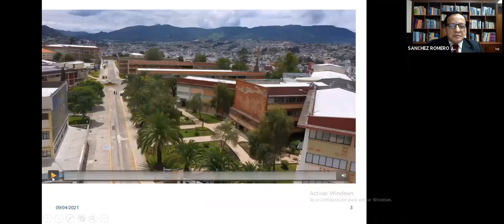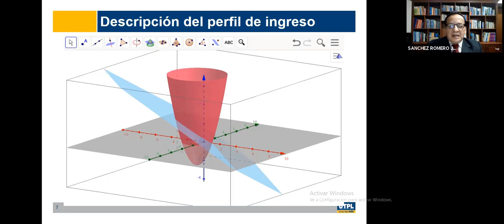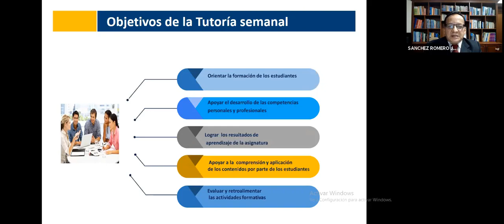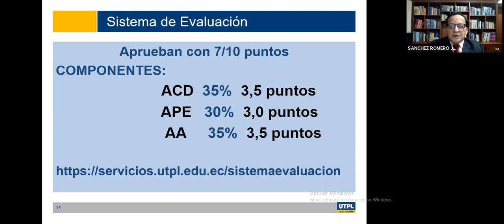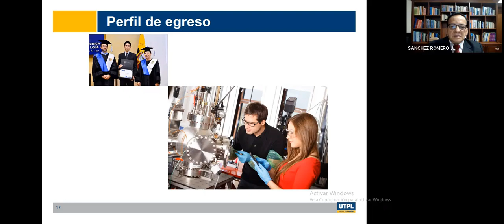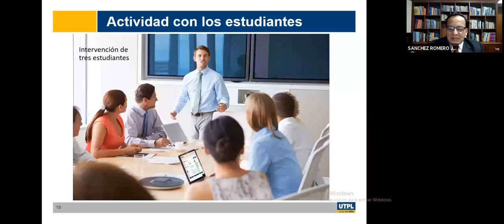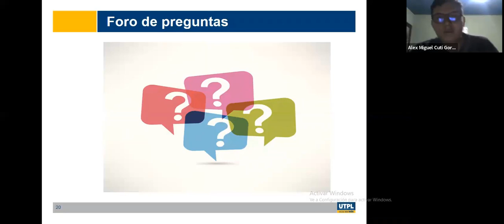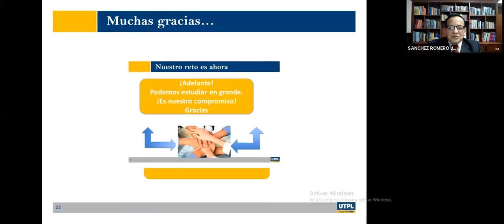Jornada de Orientación para la carrera de Pedagogía de la Matemática y la Física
Varios
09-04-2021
videoconferencias